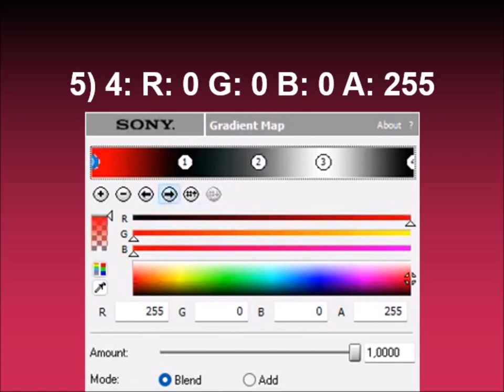How to make LifebuoyFlangedSawChorded on Sony Vegas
Effect by TheSplaatFanNewestSlightLivementVentMediaCreator